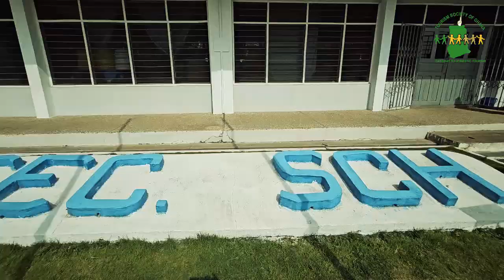OLA SENIOR HIGH SCHOOL Tourism Club (TOSOGHA)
Tourism Society of Ghana (TOSOGHA) finally established Tourism Club @ Ola Senior High School in the Volta Region (Ho) as part of the National School Project.
Visit led by Mr Joseph Amartey and National Secretariat team..